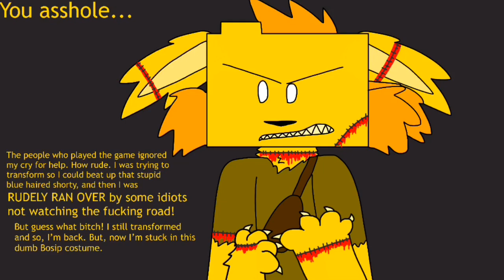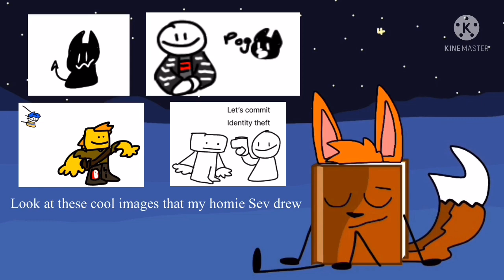Bye Bye Meme (FNF Bob Mod)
Sorry I’m in love with this mod, and Ron.

And sorry that this meme took so fucking long. Almost a whole month since my last animation meme? What the fuck! That’s bullshit yo!

My motivation did die on me, but that’s not the only reason it took so damn long. I’ve just been so disappointed in my work, so worried about how my subscribers would see it. If it looks okay to me, it’ll probably still look terrible to at least one of my subscribers. Anyways, it’s done. Still more big projects in the works, so be patient with me. In the past, I may have made animation memes in less then an Hour or something, but that was WAY WAY WAY back when my wolves didn’t even look like wolves, they just looked like weird ass blob creatures, like Bob!

My art is better (debatable) now, so I take longer to make my stuff look good. So from now on, no matter how much it pisses me off, expect animation memes to come out every other week or something, maybe more. I’m so used to cranking out memes every weekend, but it’s not really possible to do anymore.

IGNORING THE RANT, imagine me turning Blob Creatures and living Meme Folders into wolves lmao. Basically I have this headcanon that Ron comes back after getting ran over, stitched up and bleeding, and more powerful then ever. He comes back to beat Dream looking idiot’s ass. And Ron ain’t playin.

I remembered to put my outro, but only because Sev, a cool homie of mine, drew a bunch of Bob Mod stuff. They asked on Discord for some art ideas cuz they wanted to draw something. I told them to draw me (cuz my profile pic is Ronsip lol), and you can guess where it went from there.

I’m probably gonna be posting a bunch of Bob Mod shitposts cuz I can.

The Ron Clones are real and they’re coming for you.